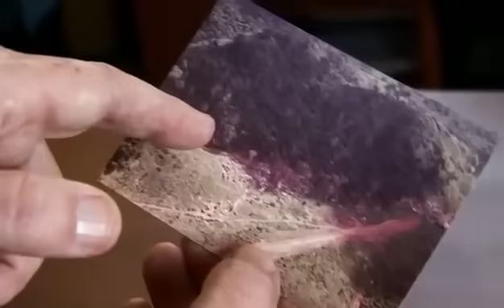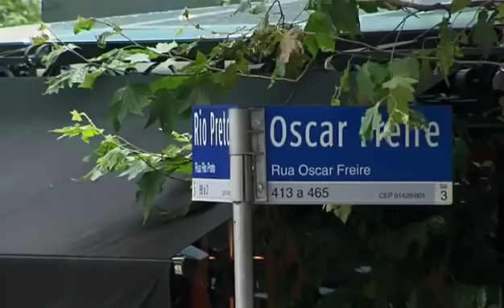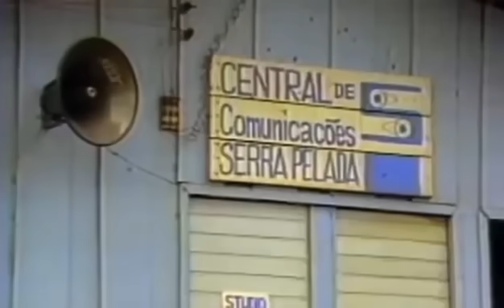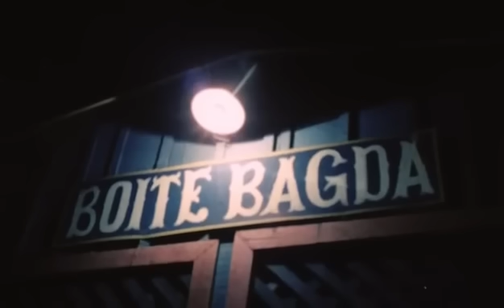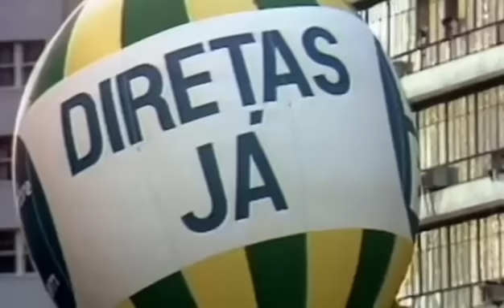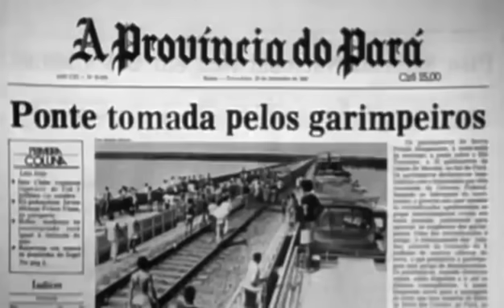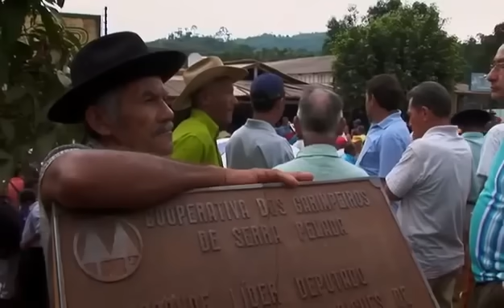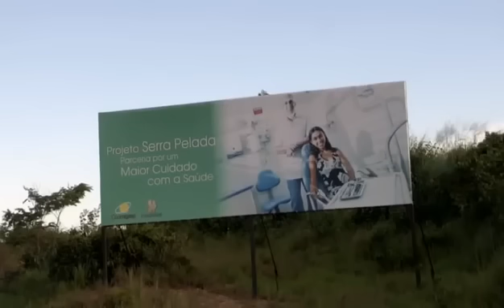SERRA PELADA - a montanha de sangue Documentário.